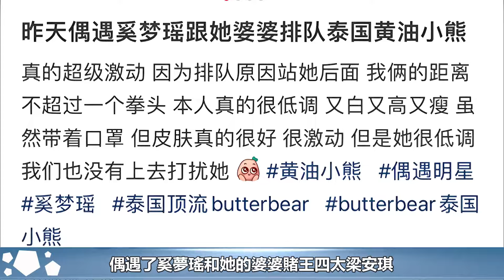奚夢瑤和四太泰國被偶遇，婆媳單獨出遊關係融洽，她比竇驍有實力#奚夢瑤#梁安琪#竇驍#何超蓮#陳婉珍#何猷君#何超欣#何超盈#何猷亨#何超雲#何猷啟#齊嬌#名媛#群英薈萃#何鴻燊家族#華星娛樂快報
奚夢瑤和四太泰國被偶遇，婆媳單獨出遊關係融洽，她比竇驍有實力